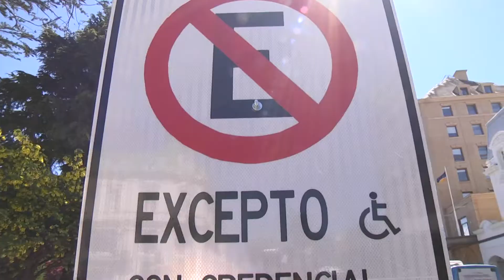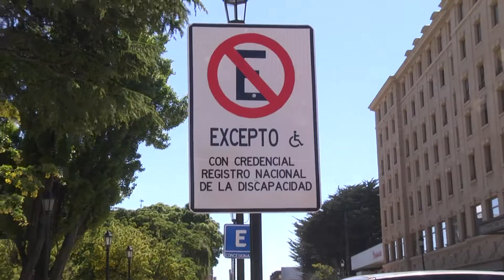Estacionamientos discapacitados - ITV Noticias